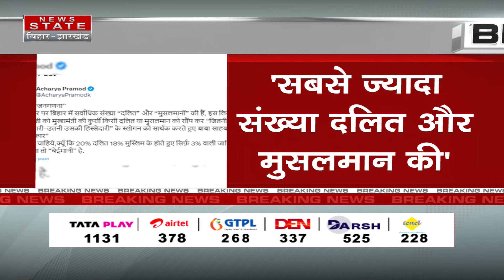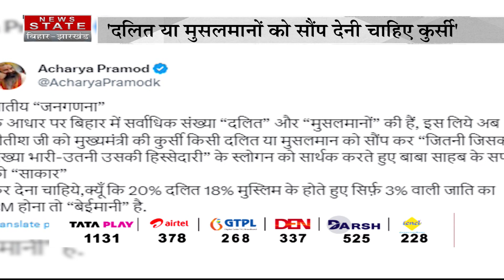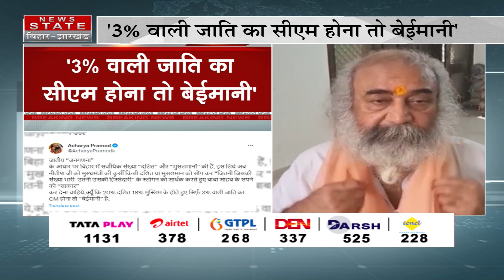Congress की मांग 'इस्तीफा दें नीतीश कुमार'! | Nitish Kumar | Caste Census | Bihar Politics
Airtel - 378
TATA Play - 1131
DARSH - 525
GTPL -268